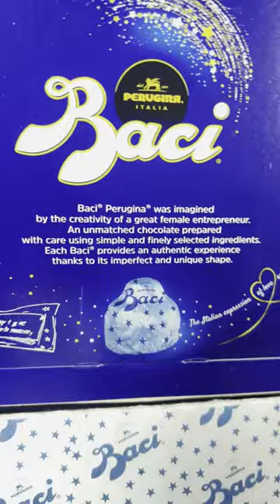Italian Chocolate with a Love Letter - Baci Perugina 🥰🍫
Italy's Famous Chocolate comes with a Love Letter - Baci Perugina